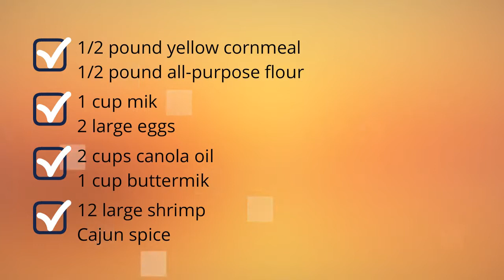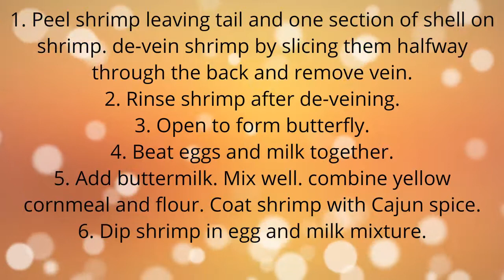Cajun Fried Shrimp Recipe - Quick And Easy Recipes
Cajun Fried Shrimp Recipe - Quick and Easy Recipes for breakfast, lunch and dinner.
Find easy to make food recipes best cajun fried shrimp recipe All your favourite recipes made simple. These recipes will help you get a delicious quick and easy. cajun fried shrimp recipes easy, Find easy recipes videos and ideas. Forget fussing in the kitchen or spending hours tied to the stove.
how to make cajun fried shrimp these recipesare super simple. Try quick healthy meals and recipes make cajun fried shrimpCajun Fried Shrimp Recipe